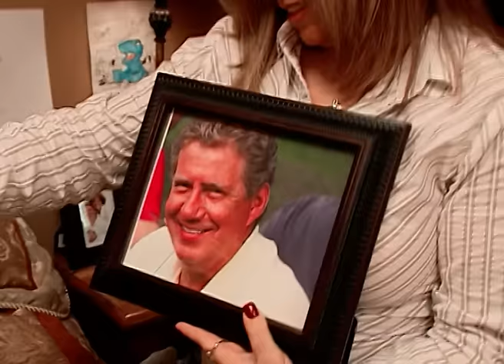The Addis Family - Full Episodes | Season 4 | Supernanny USA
The loss of grandpa has the kids acting out: the twins fight aggressively with each other, they talk back, and are defiant! What's your Supernanny all-time favorite episode?